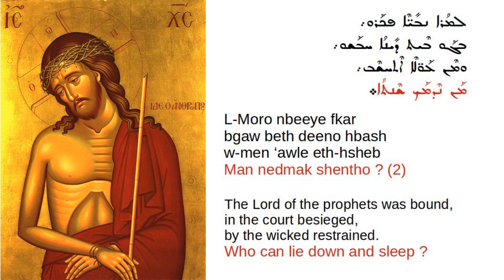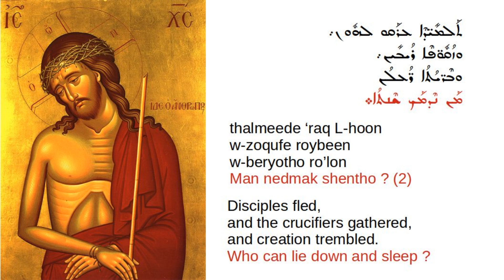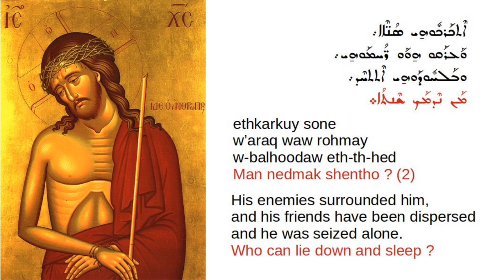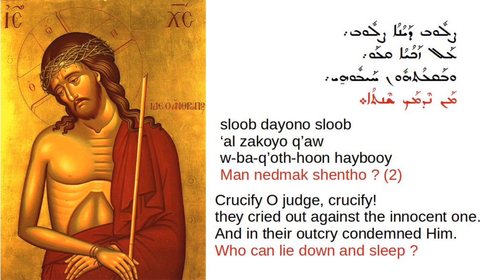Good Friday Lilyo - midnight prayers - First Qawmo - Soogitho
This is a Soogitho in the tune Ethhir shahre from the First Qawmo of Liylo (midnight prayers) of Good Friday.
This is a very long Soogitho with a unitho and 28 stanzas. In this video the unitho is not chanted and only 6 of the 28 stanzas are chanted.
In the First Qawmo this Soogitho appears after the Boutho of Mor Jacob and before the reading of the Holy Gospel. Based on my understanding this exists in the Pamkakuda text as well. However in the Malayalam translation, the translators chose to omit this Soogitho. In the Malayalam translation you find the Gospel reading right after the Boutho of Mor Jacob.